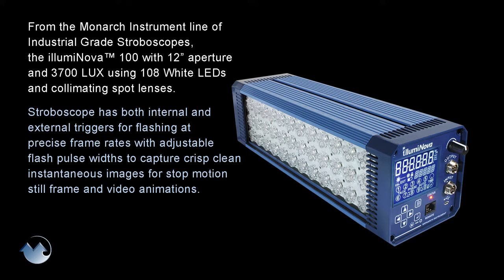Stop-motion stroboscope and speeding arrow pierces a balloon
Carbon Fiber Archery Arrow captured in a video animation with the high-speed Monarch Instrument stroboscope and FASTEC camera. Using 5000 frames per second the 190 mile per hour (MPH) arrow can be viewed and stopped dead in its flight. Illuminated by the strobes extremely short flash pulse widths, each individual video frame captures only a small portion of movement that when viewed as a contiguous motion picture demonstrates the effective use of strobes for camera vision systems and enhanced machine vision cognition